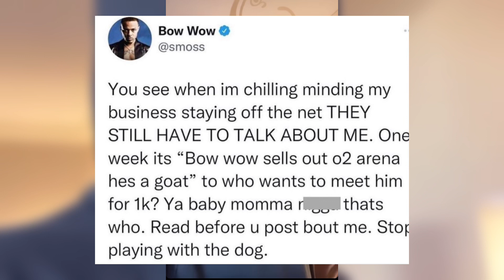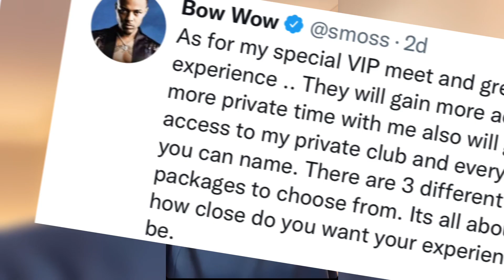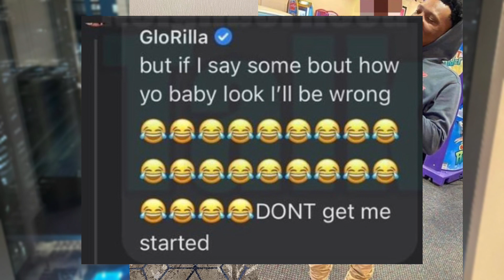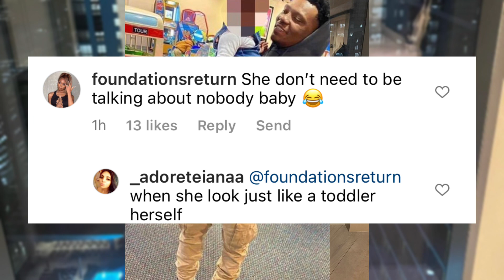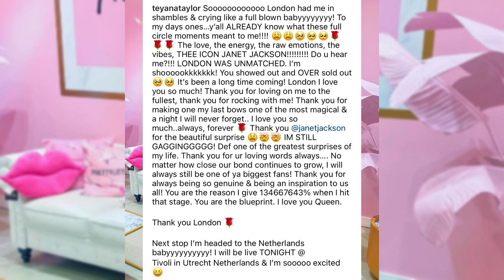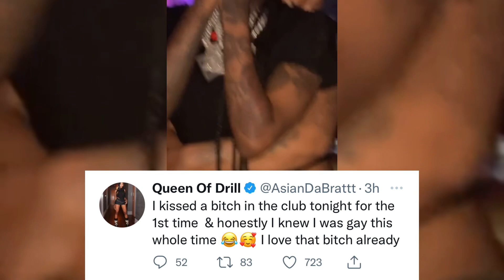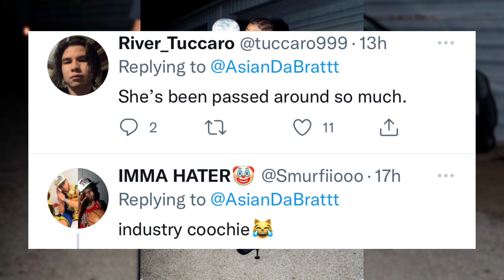Bowwow ClapsBack💯Blufacemom Trolling🙄AsianDaBrat New Boo😍Glorilla Bodyshamed💔TeyanaTaylor🥺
THANKS SO MUCH FOR YOUR SUPPORT FLAWLESSLY 🤴’s AND QUEEN 🫅’s😘🤞UU

PLEASE BE ADVISED THAT I ONLY DO FREE PROMO FOR COMPANIES THAT SEND THERE PRODUCT! If I like it I will give you a shout out !❤️💯